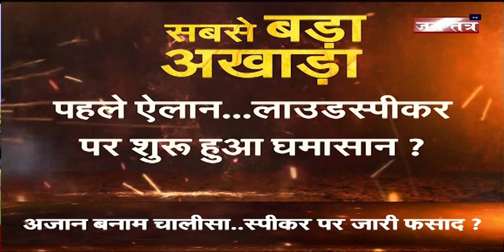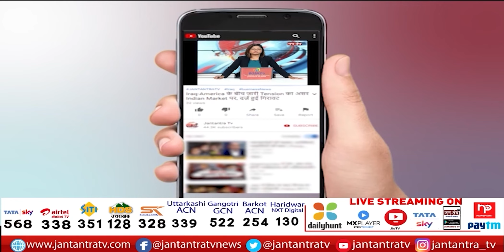भोंपू पर घमासान | Raj Thackeray Press Conference | Raj Thackeray Live Today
About Video:
About Video: